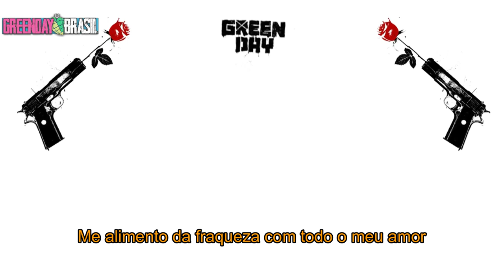Green Day - Peacemaker | Legendado PT-BR (HD)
Se gostou do vídeo deixa um joinha!

Ajude a divulgar o canal compartilhando o vídeo!

All content featured in this video are owned by Reprise Records and Green Day.